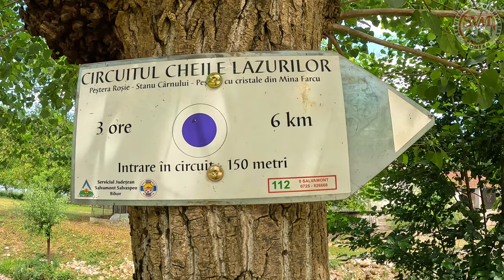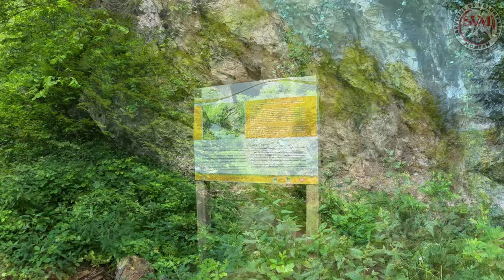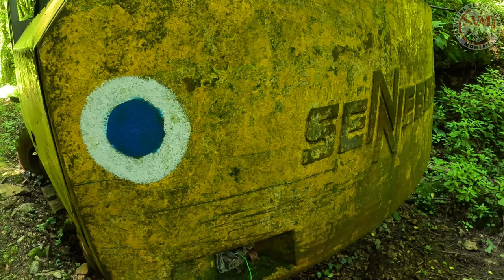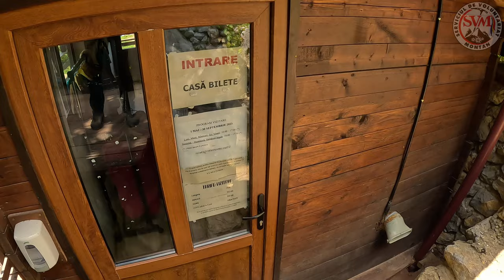Cheile Lazuri - Peștera cu Cristale din Mina Farcu - Munții Pădurea Craiului